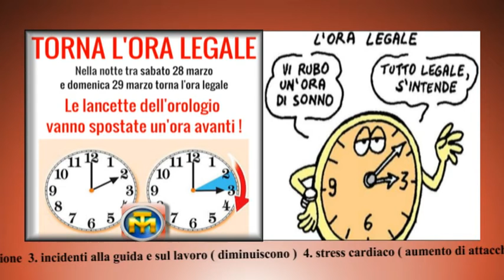TORNA L'ORA LEGALE!!! (almeno questa)